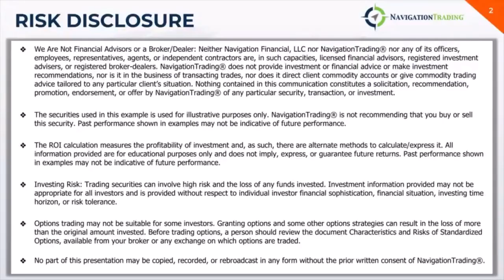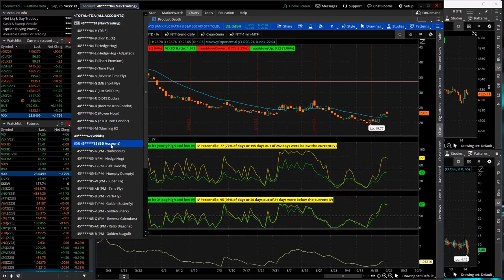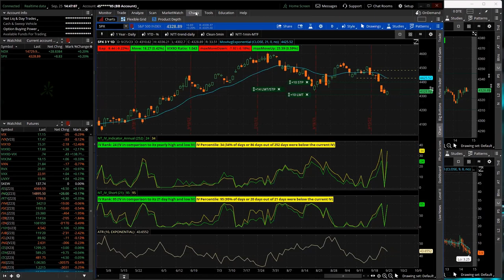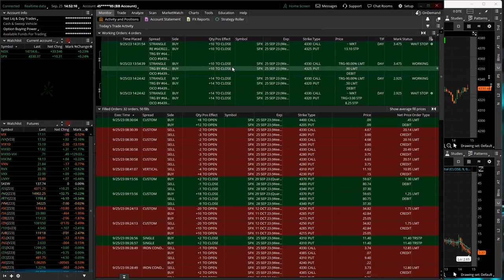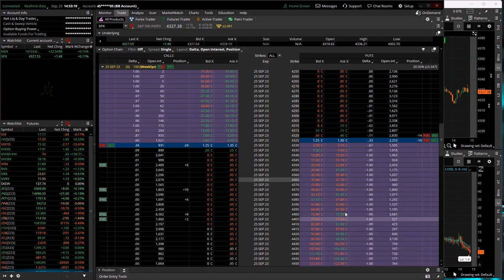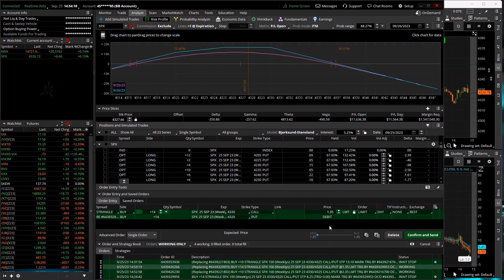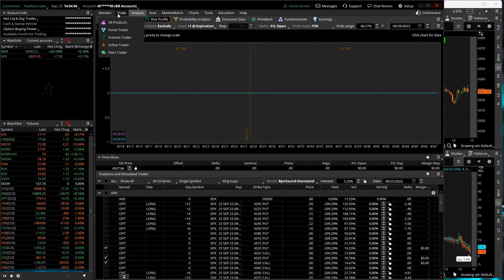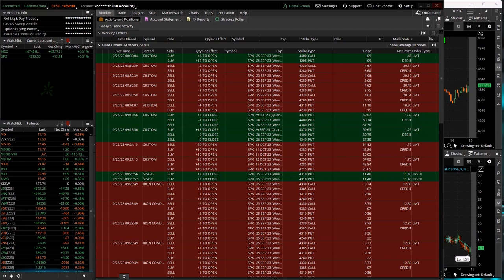0-DTE Power Hour Live 9-25-23